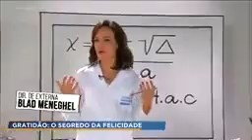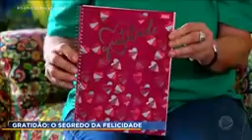A importância da GRATIDÃO em nossas vidas.